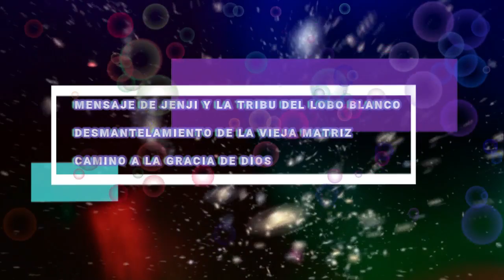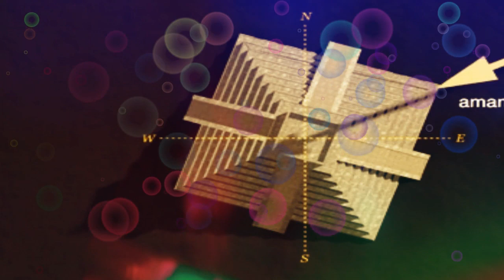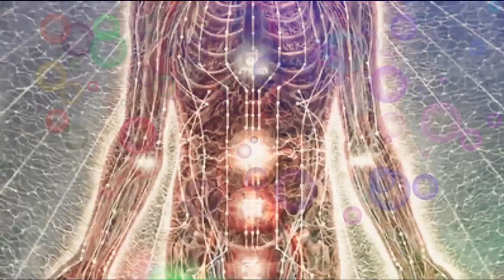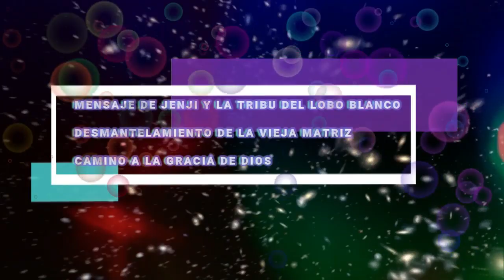MENSAJE de JENJI y la TRIBU del LOBO BLANCO – DESMANTELAMIENTO de la VIEJA MATRIZ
Queridos Hermanos y Hermanas, saludos de los más altos:

Nos presentamos ahora, en este momento de su tiempo, con noticias que todos han estado esperando y por las que han estado orando, referidas al comienzo en serio, del desmantelamiento de la vieja Matriz.
• Las viejas frecuencias que mantuvieron a este Reino encerrado en la infernal Matriz 3D han llegado a su fin, es importante que recuerden que esta etapa del despertar del colectivo humano, les revelará por completo, a sorprendentes Verdades.
• Sin embargo, este no es el lugar, ni momento para hablar sobre estas atrocidades que están siendo expuestas actualmente.
• Todos los principales medios, informarán sobre el desmantelamiento de lo que se conoce como el estado profundo de la camarilla.

Estamos en los últimos días de Kali yuga y en las etapas iniciales de Satya Yuga, de la Edad de Oro.
• Estas dos líneas de tiempo operan simultáneamente en este momento y, por lo tanto, es crucial que ustedes estén continuamente conscientes de dónde están enfocando su atención e intenciones todopoderosas que les fueran dadas por Dios.
• Les recomendamos que no alimenten los miedos, ni se dejen engañar por ninguna narrativa de víctima de estas Energías, ya que todo en lo que se enfoquen, se amplificará exponencialmente en el clima energético actual.

El pasado Eclipse Solar en Cáncer, fue extremadamente potente para muchos de los ascendentes.
• Sepan que muchos de ustedes, todavía están en relaciones kármicas 3D, no están escuchando y siguiendo las indicaciones de su corazón y de su sagrada intuición.
• Sepan que ahora están siendo probados en su Núcleo absoluto, y todos aquellos que se aferren a estas relaciones, a través de falsas creencias de obligación y sacrificio, tendrán que pasar por una iniciación más desafiante, que los ayudará a liberarse de estas viejas plantillas obligatorias.

Nuestro consejo para ustedes, es que confíen en las señales que su Ser Superior les está enviando de continuo.
• Si ignoran a estos mensajes, no tendrá más remedio que tener que gritarles más fuerte y para algunos esto, será a través de situaciones físicas más intensas, con síntomas y posibles emergencias, que por supuesto, nosotros en los Reinos Superiores, no deseamos para ninguno.
• Estamos orando para que escuchen y presten atención a la Guía que su Ser Superior y su Equipo Galáctico, ahora están vertiendo hacia abajo y sobre ustedes.
• Estas Energías ya no son compatibles con las relaciones basadas en la tercera dimensión, especialmente para las 144.000 primeras vacilaciones.

Cada día se acercan más y más al Evento del Destello Solar, conocido en el hinduismo como el Samvartaka.
• A medida que esto ocurre, tengan en cuenta que el plano terrestre está siendo bombardeado continuamente con estas partículas de Luz fotónica y que esto está transformando a cada Ser en la Tierra, ya sea que estén conscientes de ello o no.
• En el momento del Evento del Destello Solar, los 144.000 se encontrarán con la Puerta de la Luz, y serán invitados a entrar a través de ella.
• Resulta importante que todas las Semillas confíen en este proceso y se rindan, sabiendo que su Ser Superior los llevará fuera momentáneamente, con el fin de implementar la arquitectura y la creación de su Cuerpo de Luz Cristalino.
• Tengan en cuenta que todos serán conscientes a lo largo de esta experiencia de Ascensión, a través de la Puerta de la Luz, y que lo que en el Reino de la Tierra se puede sentir como horas e incluso días, en los Reinos Superiores puede equivaler a una fracción de segundo.
• Nadie debe preocuparse por nada, esto ha sido escrito en todas las Sagradas Escrituras, de todos los calendarios de la Cuenta Larga, y desde tiempos inmemorables, ha sido conocido por todas las culturas indígenas.

La Tierra está cambiando desde la densidad de la tercera dimensión a la de quinta dimensión.
• En este momento, a medida que hablamos, esta realidad está sucediendo genuinamente, ya que la Tierra siempre se alinea de manera sucinta, con el Corazón mismo de la Galaxia.
• A medida que se produce esta alineación, la humanidad está siendo bombardeada de continuo con Rayos Gamma que, en muchos sentidos, son muy parecidos a las cerraduras que interactúan con las claves del ADN.
• Esto es para el envío de información al llamado ADN latente, es para iluminarlo y activarlo, ya que le llegó la hora de emerger de este estado de ocultamiento.